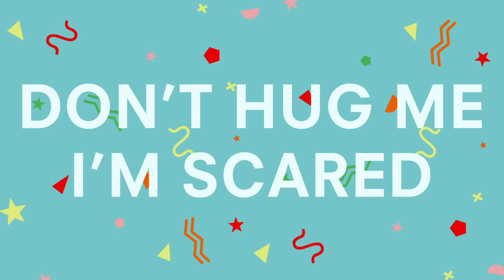TENGO MIEDO DE QUE NO ME ABRAZO (Don't Hug Me I'm Scared) Ep.01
Google translated to Spanish

¿Cuál es tu idea favorita?
El mío es ser creativo
¿Cómo se obtiene la idea?
Sólo trato de pensar creativamente

Ahora, cuando miras este naranja, dime por favor, ¿qué ves?
Es sólo una aburrida vieja naranja
Quizás a ti, pero no a mí
Veo una cara tonta caminando y sonriendo a mí
No veo lo que quieres decir
Porque no estás pensando creativamente

Así que echa un vistazo a mi pelo (cool)
Yo uso mi pelo para expresarme
Eso suena muy aburrido
Yo uso mi cabello para expresarme

Ahora, cuando miras las nubes en el cielo, ¿no te parece excitante?
No
Vamos, mira otra vez (oh espera)
Puedo ver un sombrero, puedo ver un gato
Puedo ver a un hombre con un bate de béisbol
Puedo ver un perro, puedo ver una rana
Puedo ver una escalera apoyada en un tronco

Piense que usted está consiguiendo el cuelgue de él ahora
Usando sus mentes para pasar un buen tiempo
Puedo pintar un cuadro de un payaso
Whoa allí amigo, usted puede ser que necesite retrasar

Aquí está otra extremidad buena (¿Sí?) De cómo ser un chico creativo wiz niño
Vaya y recoja algunas hojas y palos y los arregla en su color favorito
Azul, rojo, verde
El verde no es un color creativo
Hay una cosa más que usted necesita saber antes de dejar que su flujo creativo
Escuche a su corazón, escuche la lluvia
Escuche las voces en tu cerebro
Vamos chicos, vamos a ser creativos
Ahora todos estamos de acuerdo en no ser creativos de nuevo.